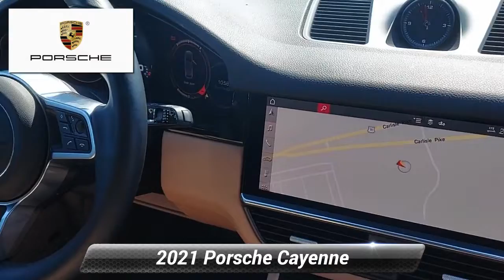Certified 2021 Porsche Cayenne Base, Mechanicsburg, PA MDA01532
This Porsche Certified Pre-Owned 2021 Porsche Cayenne In Carrara White Metallic With Black/Mojave Beige Interior Is A Beauty And Nicely Equipped.Equipped With The Following Factory Options- Premium Package $6,470- Comfort Access- BOSE* Surround Sound System- Panoramic Roof System- Auto-Dimming Mirrors- Power Steering Plus- LED Headlights incl. Porsche Dynamic Light System (PDLS)- Heated Seats (Front)- Ambient Lighting- Lane Change Assist (LCA)- Power Seats (14-way) with Memory Package- Trailer Hitch without Tow Ball $660- 20"Cayenne Sport Wheels $2,110- Surround View $1,200- Heated Steering Wheel $280- Ventilated Seats (Front) $850Porsche Approved Certified Pre-Owned Details:* Warranty Deductible: $0* Limited Warranty: 24 Month/Unlimited Mile beginning after new car warranty expires or from certified purchase date* Transferable Warranty* Roadside Assistance* 111 Point Inspection* Includes Trip Interruption reimbursementTo CONFIRM AVAILABILITY, schedule a test drive, or gather more information contact us at .What is a "One Price"store and how does it benefit you? Simply put we put our BEST and ONLY Price right here. We use a very sophisticated software systems that allows us to compare our vehicles to comparable vehicles NATIONWIDE. This ensures you get a great deal and eliminates the stress, hassle, aggravation, and anxiety of the dreaded negotiation process, and allows you to seamlessly purchase your dream car.

[RLVID:1382:760d0a2d973514cc:90455bfdc3db753d:1]